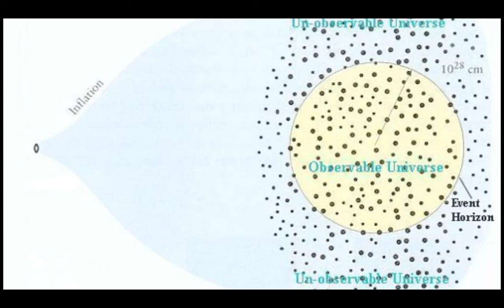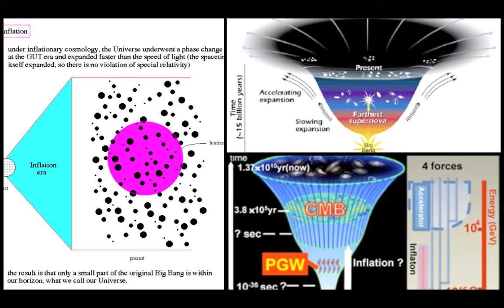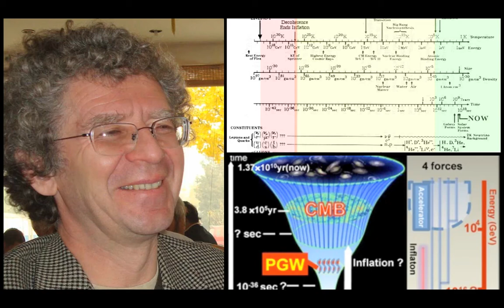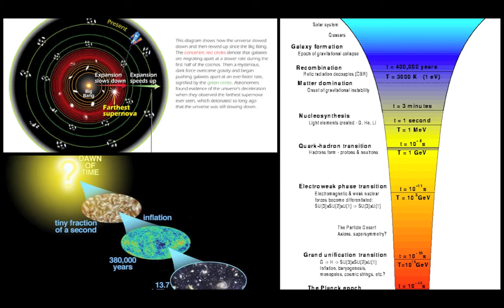EVOLUTION: Don Garbutt, Lev Kofman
This is a tribute to the late theoretical astrophysicist Lev Kofman, who passed away Nov. 12, 2009. He will be greatly missed by all those who knew him. I had the pleasure of interviewing him for CIUT Radio, where we discussed inflationary cosmology, his special area of work. I created this piece of music, which features clips from that interview, to reflect on the current shape of our understanding of the universe's evolution since the Big Bang.